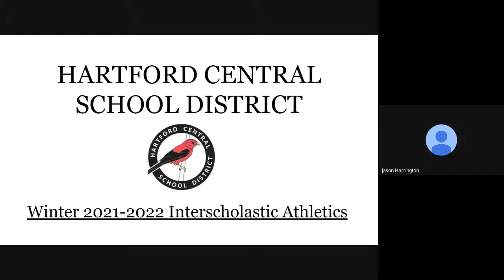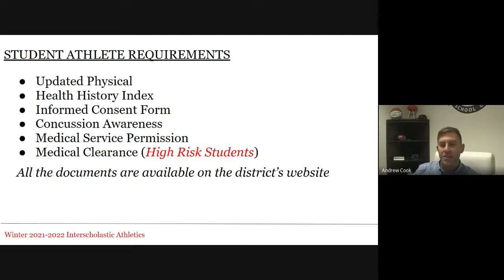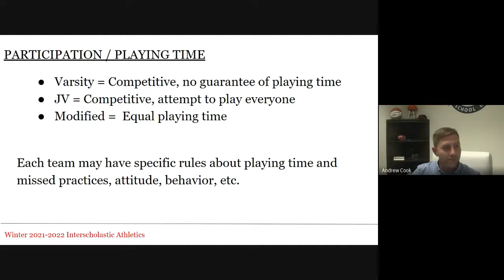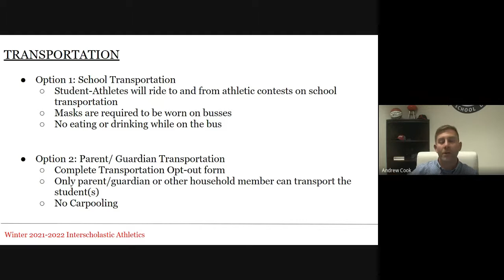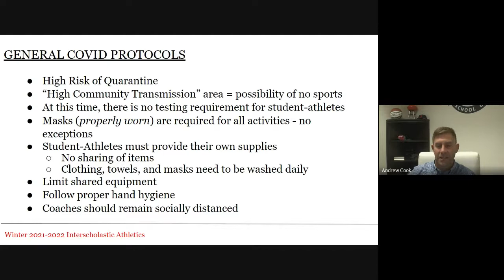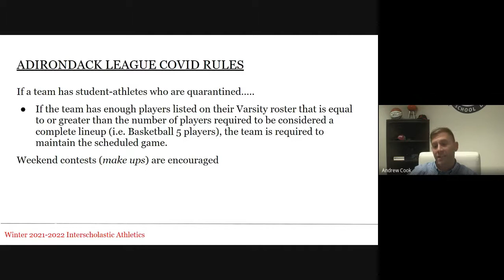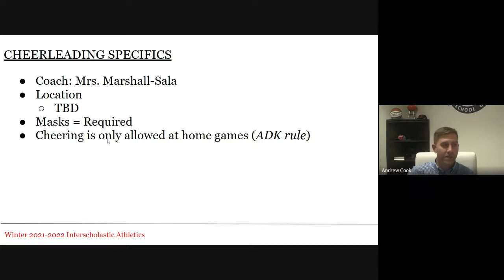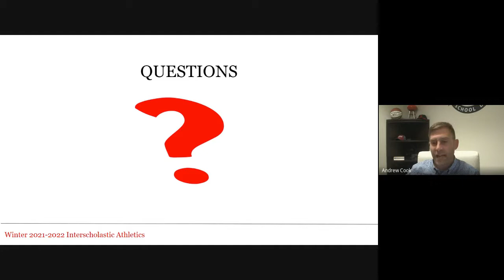Winter Sports Parent Meeting 2021 11 09 at 15 00 GMT 8